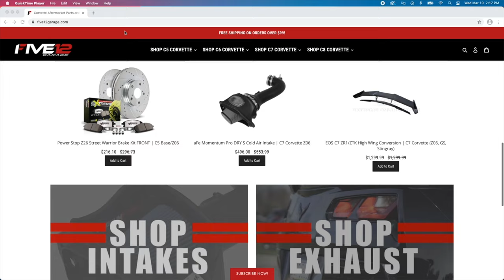C7 Corvette AWE Track vs. Touring | REVS + FLYBYS!!! | C7 Corvette Grand Sport, Z06, Stingray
C7 Corvette AWE Track vs. Touring | REVS + FLYBYS!!! | C7 Corvette Grand Sport, Z06, Sting Ray

In this video we compare the AWE Track Edition Exhaust System and the AWE Touring Edition System on the C7 Corvette Grand Sport.  The AWE Track and AWE Touring systems fit the C7 Z06 Corvette, the C7 Corvette Grand Sport and the C7 Sting Ray Corvettes.  Both the Track and Touring systems from AWE have an unmistakable sound to them.

The AWE Touring and Track systems can be purchased with the Diamond Black Tips or Chrome Tips.

Check out the AWE Touring and Track Editions on these 2 C7 Corvettes.

Camera Setup:
GoPro Hero 7 Black
Ulanzi Cold Shoe
Ulanzi Housing
Movo VXR10 Mic
Sony A6400
Sigma 30mm Lens
Sarmonic Wireless Mic

2017 C7 Corvette Grand Sport Heritage 3LT
Stage 2 Rear Winglets - GM
Stage 2 Front Splitter EOS (extremeonlinestore.com)
AWE Performance Xpipe
AWE Touring Axle Back - Diamond Black Tips!
Black lug nuts
Red Seat Belts - GM
ACS Composite Front XL Rock Guards
1999 C5 Corvette FRC (Fixed Roof Coupe)
LS1
Custom Lunati Cam
Blackwing Intake
Complete Street Performance Tune
Texas Speed Headers
Offroad X-pipe
Z06 Titanium Cat Back
RKT Performance Built T56 Transmission
Monster Level 2 Clutch
Corbeau Evolution X Seats
SpoilerKing 284GC Spoiler
Lloyds Floor Mats